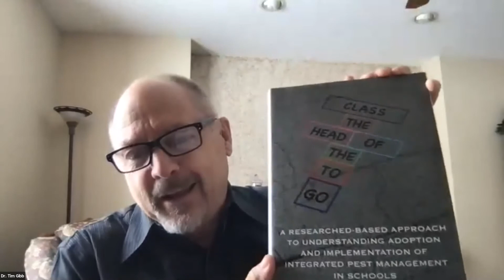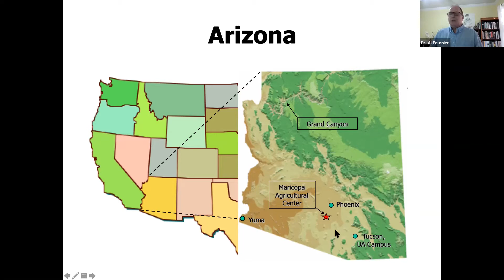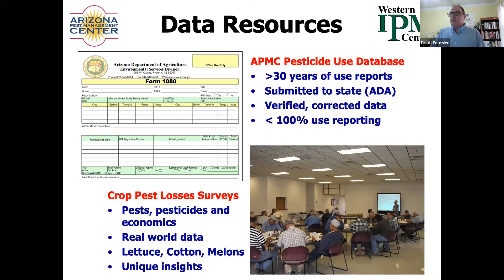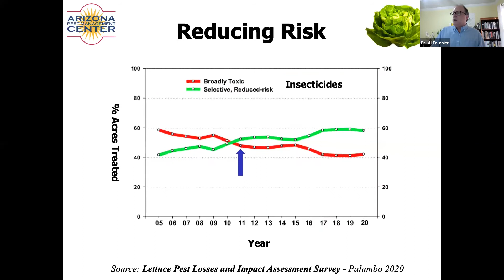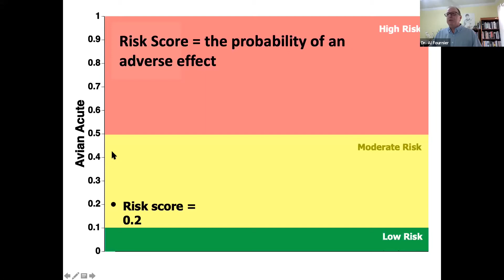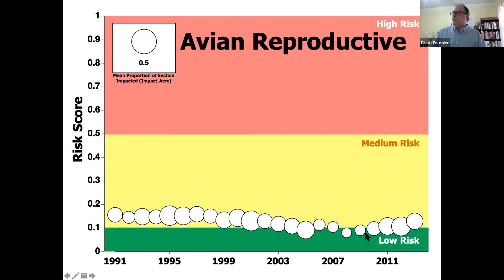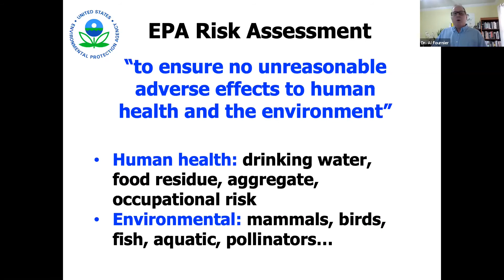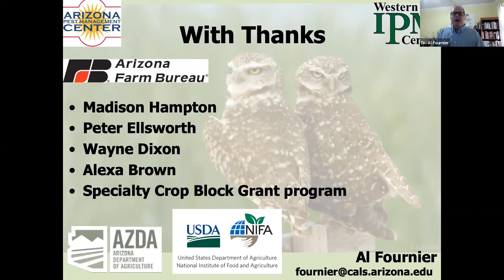Purdue Entomology Seminar Series - Spring 2021 - Dr. Al Fournier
Purdue Entomology Seminar Series - Spring 2021

Dr. Al Fournier, Entomology, University of Arizona

Arizona IPM: Documenting impacts, reducing risks, informing policy